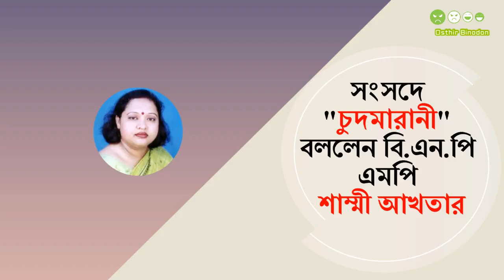B.N.P MP Rehana Akhter Ranu & Shammi Akther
Osthir Politician # 060